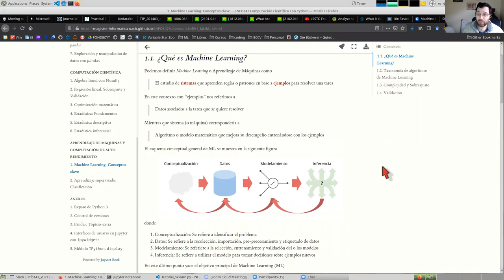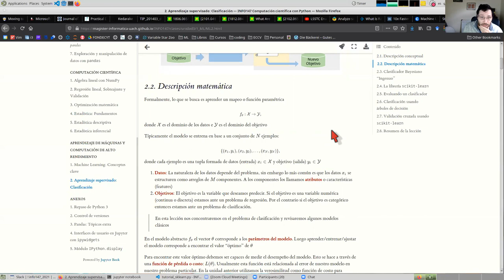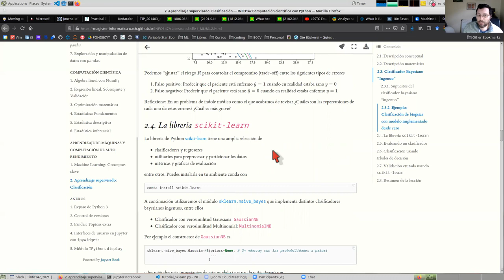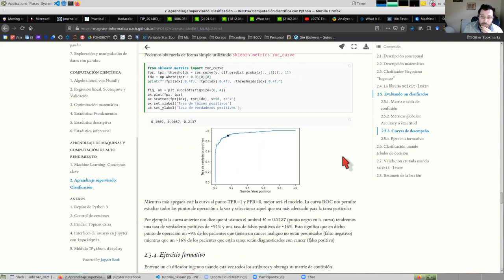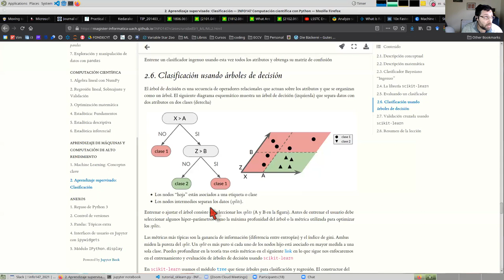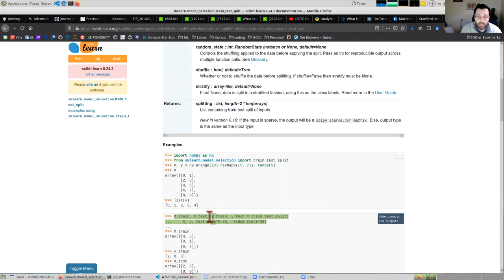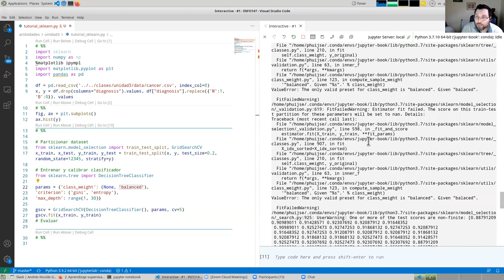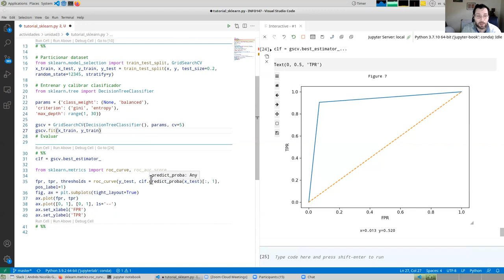[INFO147] ML supervisado y tutorial scikit-learn